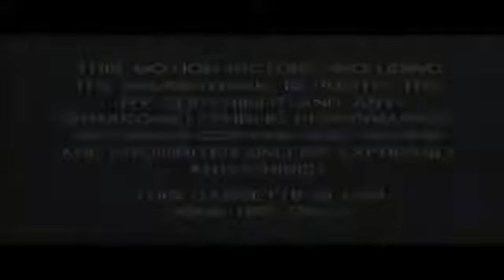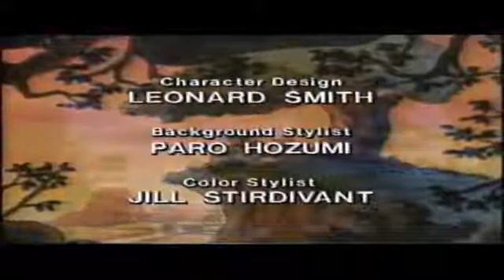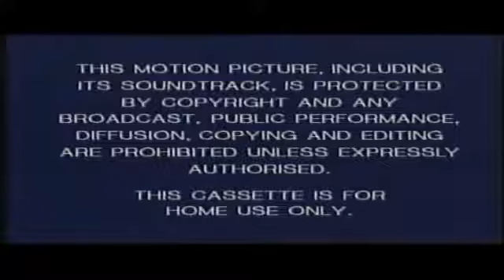Start and End of The New Adventures of Winnie the Pooh: Pooh Bear's Big Surprise UK VHS (1991)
In order:

1. Print date - 7th September 1991
2. Warning screen
3. Also available from Walt Disney Home Video
4. Walt Disney Home Video promo
5. Coming soon from Walt Disney Home Video
6. Walt Disney Classics 1992 promo
7. Walt Disney Home Video logo
8. The New Adventures of Winnie the Pooh theme (Version 1)
9. Pooh Bear's Big Surprise title card
10. Winnie the Pooh end credits (NTSC sound)